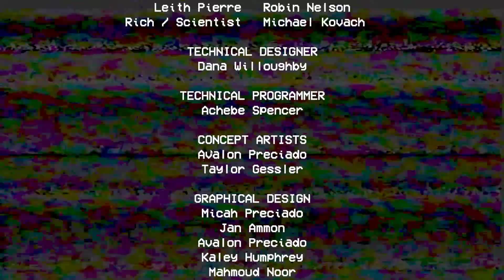POPPY PLAY TIME